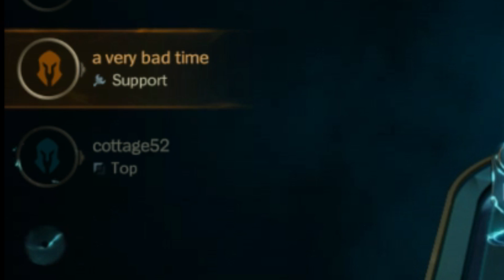Dyrus Random Moments #19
more random moments

Song Credit
Josh Pan - Unfriended